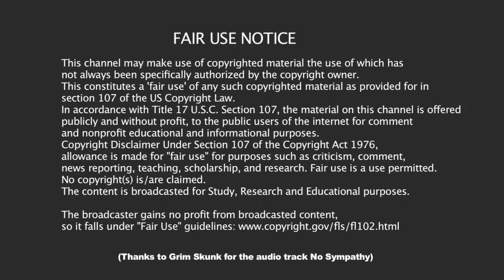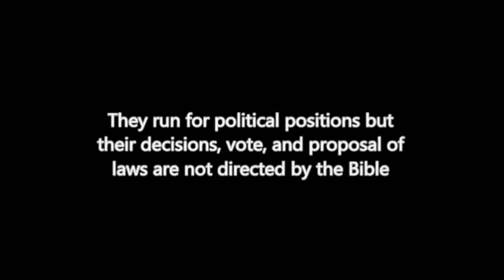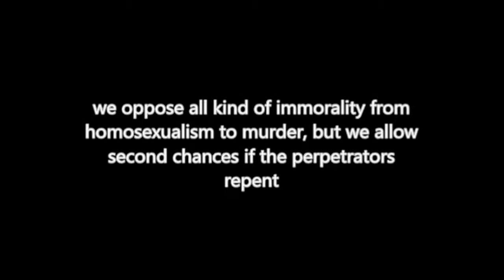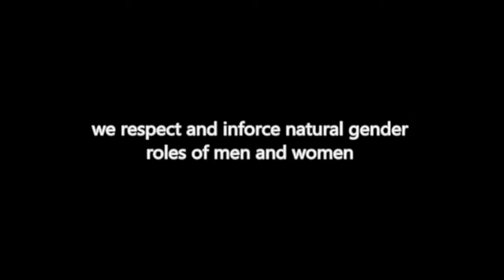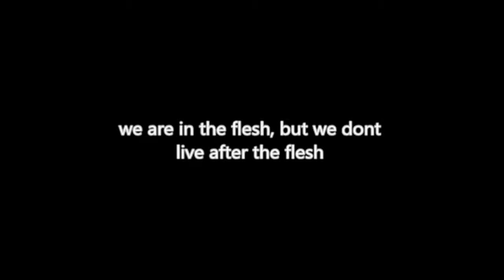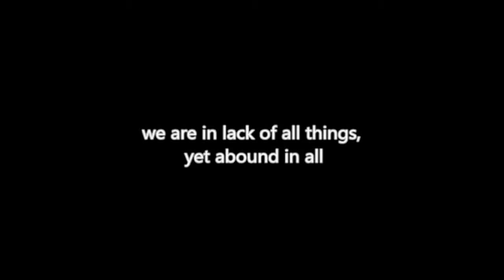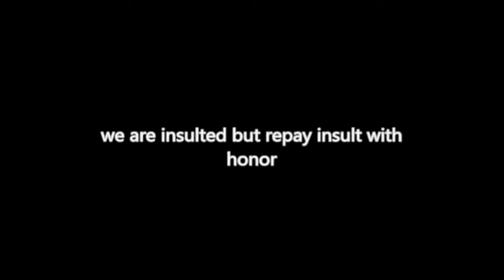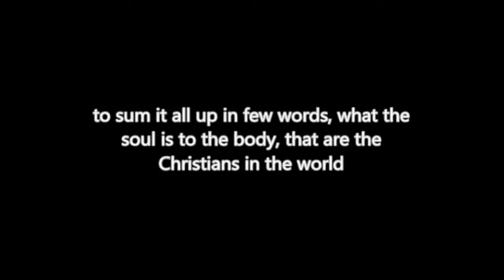Responding to Heleno Henzo's video Who Are the True Christians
Responding to Heleno Henzo. In future, I think when, I have a lot to say, I should break it up into more than 1 part. Lesson learned.